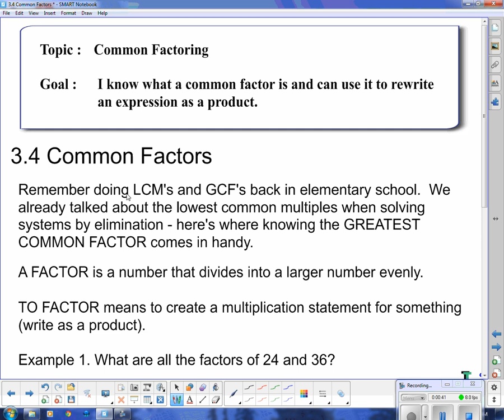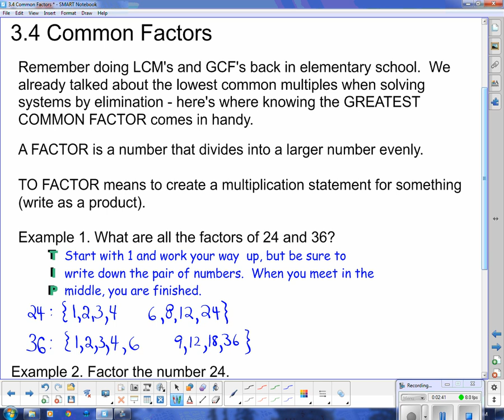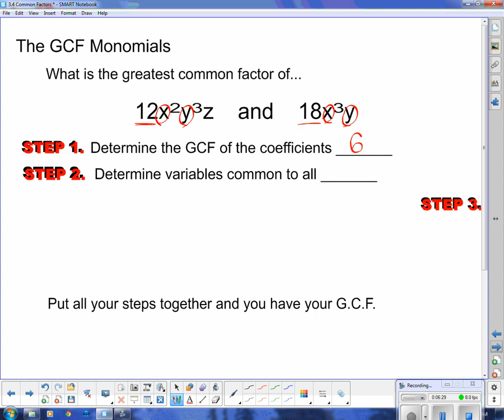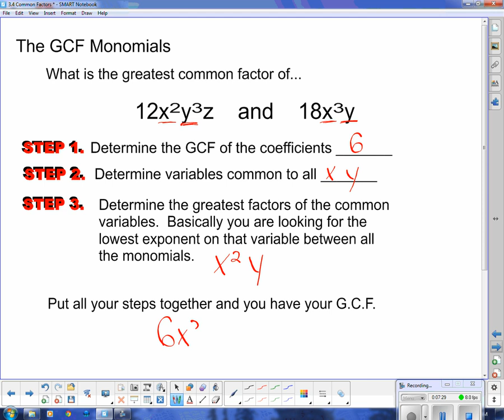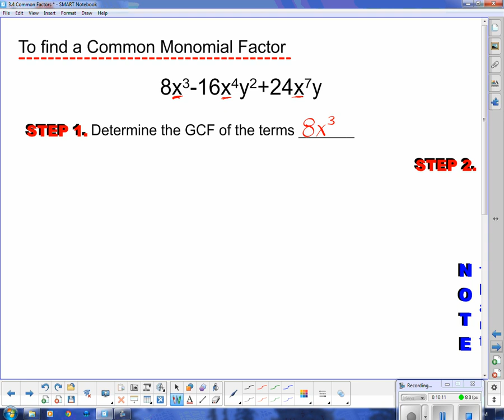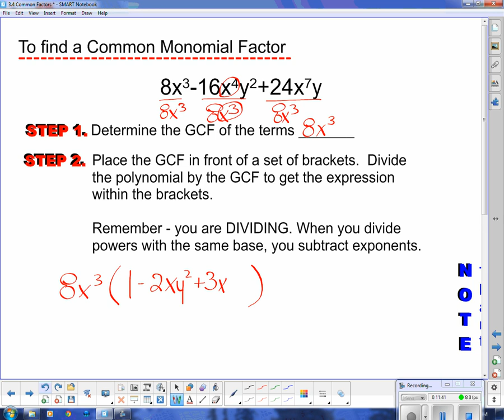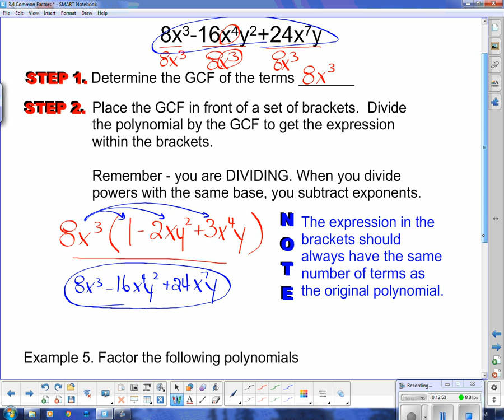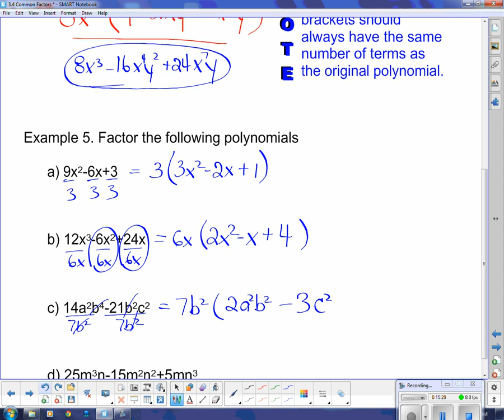MPM 2D U4L4 Common Factors